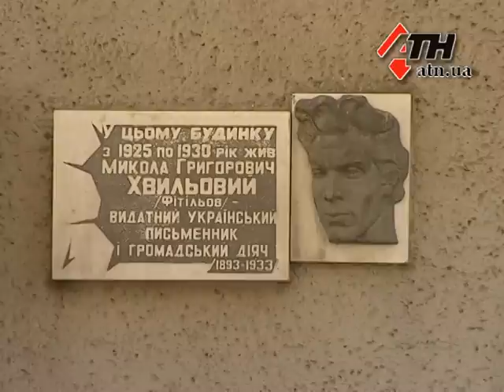16.10.12 - В центре Харькова разваливается жилой дом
В самом центре города дом, которому в этом году должно исполниться 100 лет, разваливается на глазах. Как жить в постоянном страхе оказаться под руинами